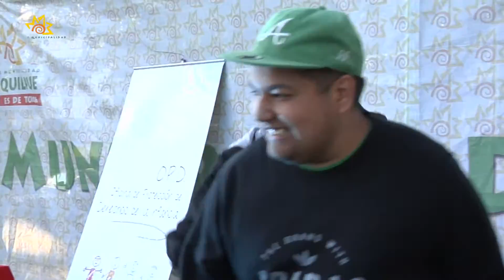Jóvenes encabezaron competencia de rap en Plaza Eugenio Rengifo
Con total éxito se desarrolló este fin de semana la “Junta de Campeones 2”, Batalla Freestyle, evento impulsado por la Municipalidad de Quilpué a través de la Oficina de Protección de Derechos (OPD), que reunió a jóvenes en la plaza Eugenio Rengifo en torno a atractivas presentaciones de rap.

La competencia contó con un total de 16 participantes, quienes debieron sortear diversos duelos utilizando las rimas e improvisación, generando una entretenida jornada cultural para las personas que se encontraban en las cercanías de la plaza municipal. Sumado a esto, la actividad contó con la presencia de algunos grupos del género, quienes dieron una muestra musical al público presente.